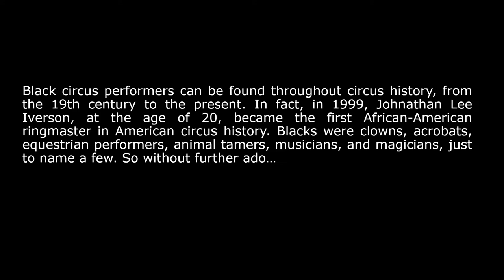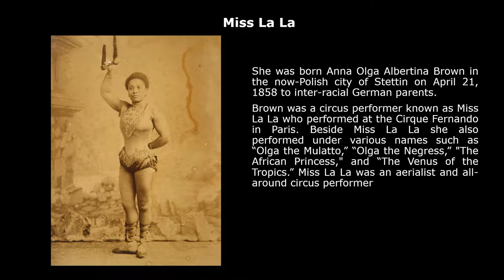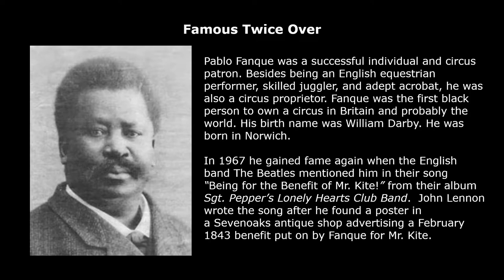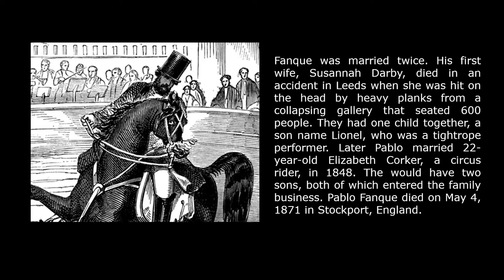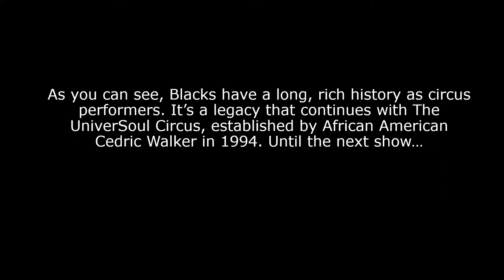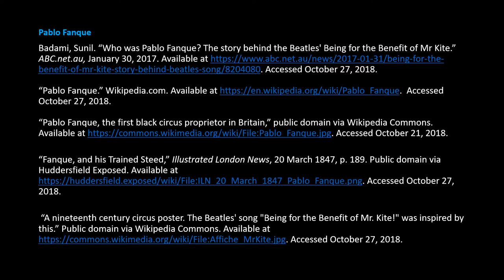Black Performers Under the Big Top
History of Black Circus Performers

Narrated by SL